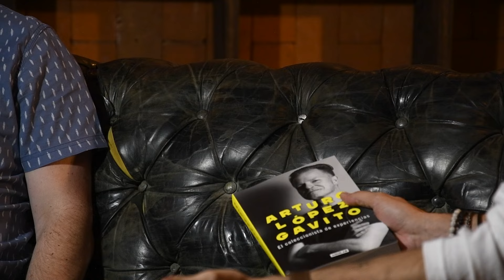Arturo López Gavito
La Academia está de regreso, el juez de Hierro, Arturo López Gavito es nuestro invitado de lujo, conduce Menny Carrasco